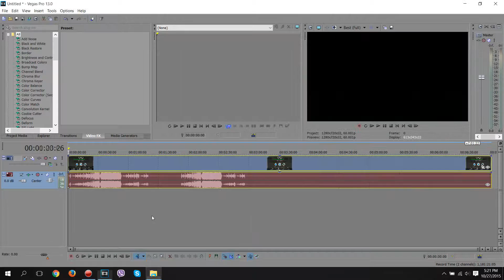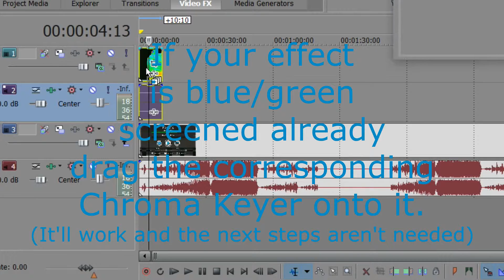How to:Make VFX transparent in Vegas!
Since everyone already showed this are just people who got off bed too early,here's my tutorial!It shows how to remove the Background of any Special Effect in Sony Vegas Pro 11-13.

VFX = Special Effects for noobs

Dat Dubstep tho!

If this didn't work,please ask!I hate disappointing People!
Also,leave some Feedback for my first tutorial!
If this should become a series,tell me what you would like to know!

Much Work has gone into making this,so please consider at the very least liking!It helps small channels like me very much!

That's it.Yup.